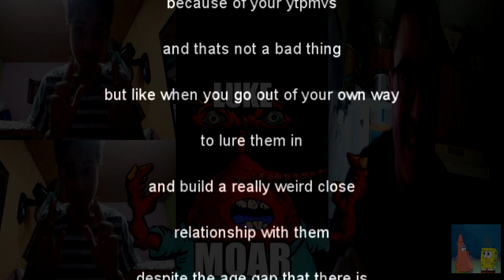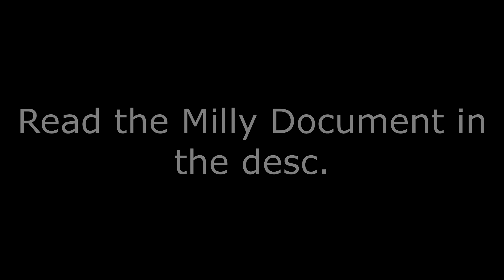The Milly Collab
Participant list
1) soy face (0:15-1:32)
"soy face"
2) h3h3Productions Algeria (1:33-2:44)
"Top 5 Kissing Prank 2015 Grabbing HALAL MEATS!!!"
3) Naruto YTPMV (2:45-3:18)
"i recently learned how to cover parts other than bass! except more videos from me"
4) Chef Ramsay (3:19-3:37)
"luke moar"
5) Supreme (3:38-4:33)
"Back in 2016-18 I really wanted to be like you, shame that you let yourself stoop so low as to date kids, bud"
6) Swag Blizzy Mez (4:34-4:37)
"weed"
7) homophobic_fox_main (4:38-5:10)
"As amazing as milly's videos are he is gay therefore I can't support him"
8) Thanosbox Does YTPMV (5:11-5:25)
"I am not racist"
9) Jontron (5:26-6:13)
"Fuck you!"
10) Theblackpeoplechannel (6:14-6:26)
"Social Distancing Sample"
11) NiggerMan48[Productions] (6:27-6:29)
"i sell hoovyware who want buy"
12) SwagMaster95 (6:30-7:42)
"Milly Bays (born September 16, 1997) is an Filipino YTPMVer. He dated 2 minors, aged 13 and 15 respectively, when he was 20. After he turned 22, he streamed porn to minors. What a fucking idiot"
13) Billy Mays (7:43-8:29)
"William Darrell Mays Jr. (July 20, 1958 – June 28, 2009)[2][3] was an American television direct-response advertisement salesperson. Throughout his career, he promoted a wide variety of products, including OxiClean, Orange Glo, Kaboom, and Zorbeez. His promotions aired mostly on the Home Shopping Network through his company, Mays Promotions, Inc.

He and his business partner, Anthony Sullivan, were also featured on PitchMen, a Discovery Channel television series that documented their work. His distinctive beard, attire, and impassioned sales pitches made him a recognized television presence in the United States and Canada.[4][5]"
14) CoolGuy74 (8:30-9:12)
"I hack iye lol"
15) I YTPMV Everything (9:13-9:17)
"love you milly"
16) chinese pinhead nigga (9:18-10:02)
"fuck you milly"
17) GXQ YTPMV Force (10:03-10:29)
"pedos don't deserve rights"
18) austrian soldier (10:30-11:37)
19) 2pacShooter (11:38-11:48)
"i killed 2 pac"
20) CoolGal74 (11:49-12:38)
"The Original is a promotional primary weapon for the Soldier. Styled after the weapon from Quake, it is a bulky, tan rocket launcher with a metallic tubular exhaust port, metallic and tan handles, as well as a distinctive oversized barrel.

This weapon functions identically to the Rocket Launcher, yet has additional minor changes. As with the Rocket Launcher in Quake, the Original's first-person view model is at the bottom-center of the screen, and its rockets are launched straight ahead of the Soldier, as opposed to being fired at an angle. The Soldier holds the weapon normally in third-person view. The Original also changes several standard weapon sound effects into sounds from the original Quake, such as the Rocket Launcher's switch, firing and explosion sounds.

The Original was awarded in Genuine quality to players who purchased Quake 4 on Steam before 10AM PDT (5PM UTC) on August 8, 2011. It was also awarded in Unique quality to players who purchased the Quakecon Bundle before August 6th, 2012 at 10AM PDT."
21) Clop (12:39-13:09)
"milly, i used to look up to you, boy what a mistake that was."